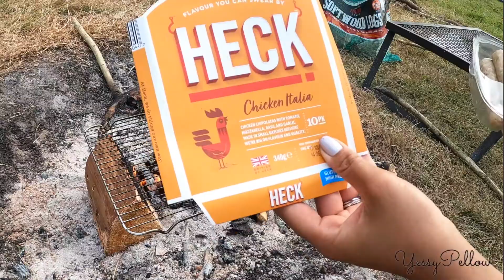BURGER TERENAK DAN SIMPLE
Hello teman - teman semuanya apa  kabar ? saya harap baik baik saja
Semoga  video saya bermanfaat dan terhibur untuk teman - teman semua

Nonton juga ya VIDEO saya yang lain :

Panen kangkung langsung di lalap pake sambel terasi

Salam Hangat Dari Inggris

Yessy Pellow xxx

Listen ad-free with YouTube Premium
Song
On & On
Artist